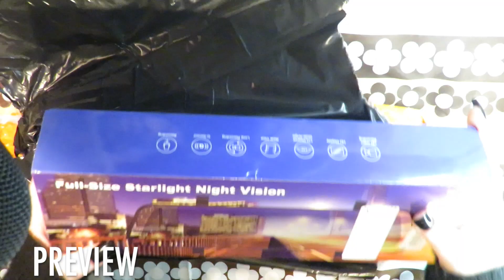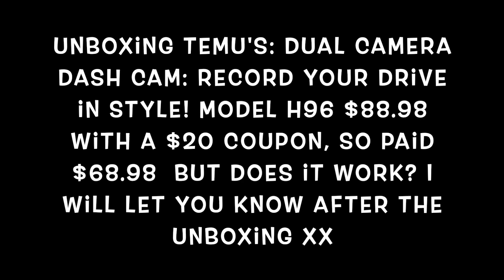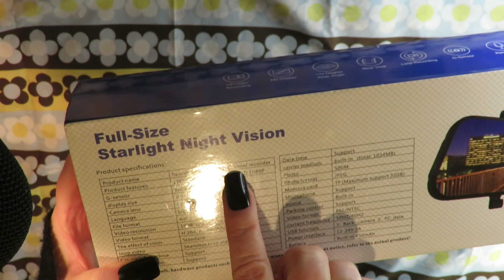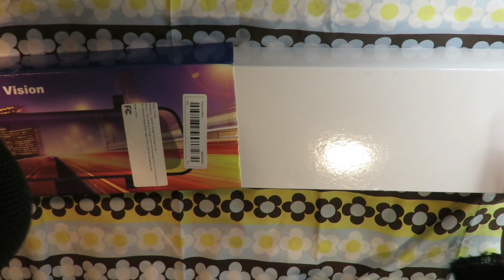ASMR Unboxing Temu: Dual Camera Dash Cam! No Talking!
ASMR style massaging, scratching, squeezing & sticky fingers on the Temu bag & unboxing the expensive Temu product inside, which is a Dual Camera Dash Cam valued at $204.99. I got it for $68.88 with a $20 coupon. At the end of the video I let you know if it is worth it. Enjoy!

Every single sub makes a difference, and I really appreciate you for watching my video's, commenting, and subbing to my channel.

Love and sticky fingers pressing lightly on packages,
Annie Xx